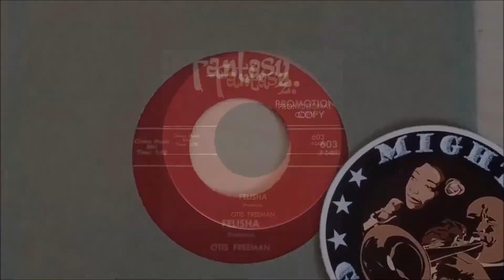Otis Freeman ♫ Felisha ♫ Fantasy 603 © 1965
Mambo Arribique / Felisha by Otis Freeman. No info about Otis Freeman and the other session musicians. Issued on Fantasy 603 in 1965. Both sides written by Freeman.